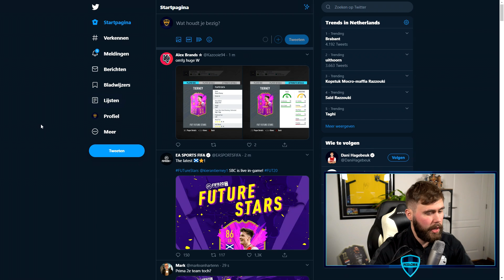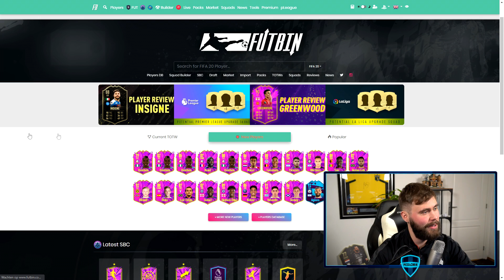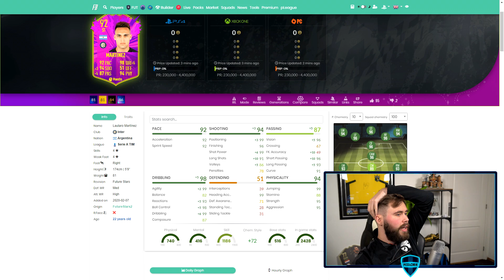OMG DEZE FUTURE STAR MOET IK HEBBEN!! | FIFA 20 NEVER ENDING GLORY #122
Vergeet vooral niet om een 'like' achter te laten als je de video leukt vindt!

FCGlorie is een YouTubekanaal waarop ik mijn Road to Glory upload. Een 'Road to Glory' is een serie waarin ik zonder echt geld uit te geven, een zo goed mogelijk team probeer te bouwen.